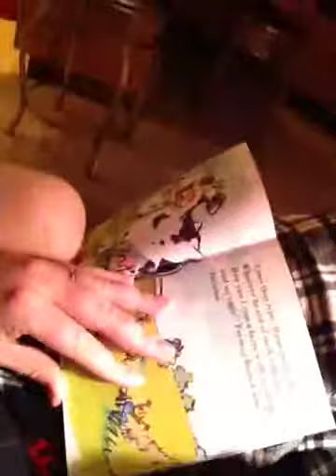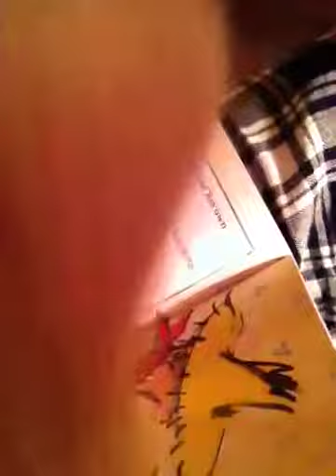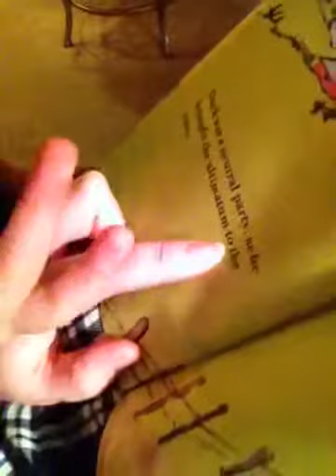Faith Reading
Click, Clack, Moo